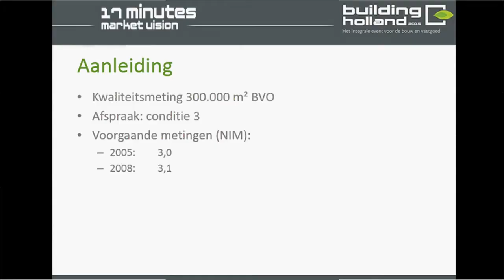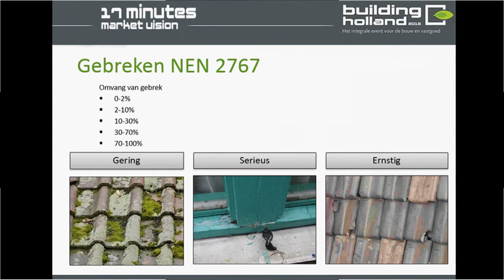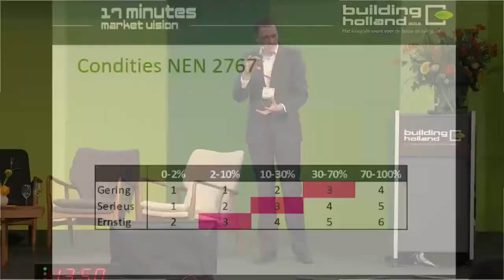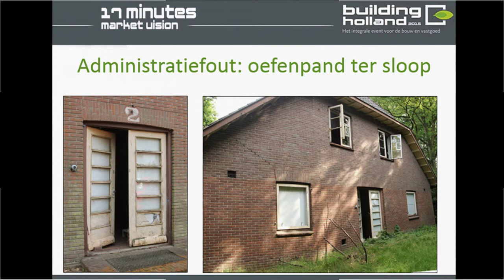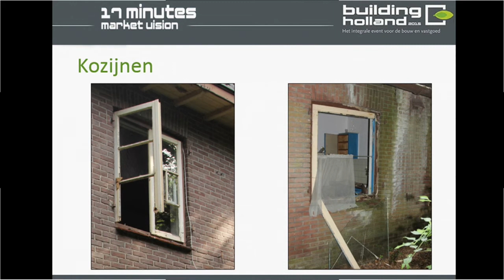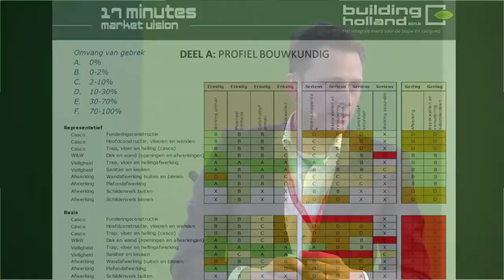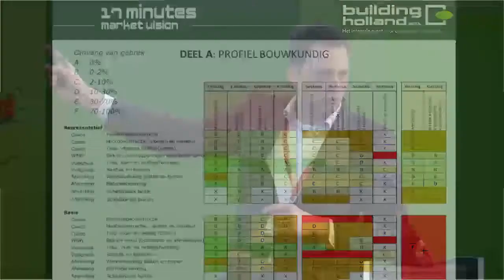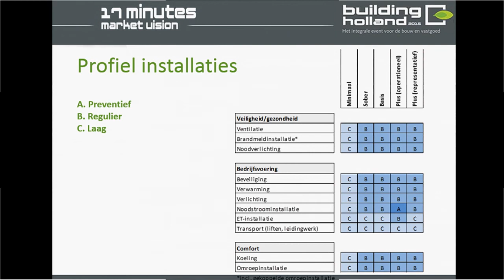Samenwerken binnen een prestatiegericht onderhoudscontract? - Joost van der Werf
De onderhoudsmarkt is sterk aan het veranderen en herpositioneren. Er ontstaan veranderende behoefte die leiden tot een hernieuwende vraagspecificatie. Vastgoedeigenaren willen maximaal ontzorgd worden door prestaties en garanties te verleggen naar marktpartijen. Dit vraagt om nieuwe businesscases, verdienmodellen, samenwerkingsverbanden en contractvormen. Een fundamenteel vertrekpunt, om te komen tot gedragen maincontract, is het definiëren van de gewenste klantspecifieke kwaliteit.Woningcorporaties geven € 3 miljard uit aan onderhoud, elk jaar weer. Dan zijn er nog scholen, ziekenhuizen, gemeenten, enz.. Kortom, een enorme jaarlijkse uitgave. Dus kan het niet met minder? En doen we wel de juiste dingen? Opdrachtgevers en opdrachtnemers willen hier graag duidelijke afspraken over maken en grijpen naar de NEN 2767 om dit objectief vast te leggen. Helaas.. Het is inmiddels wel gebleken dat prestatieafspraken op basis van conditiescores niet werken! Joost van de Werf legt tijdens zijn presentatie een systematiek voor en toont aan dat  het wél mogelijk is om resultaatgerichte afspraken te maken en zo een stuur op het budget te zetten.